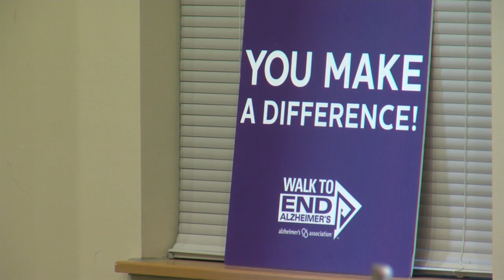Alzheimer's Association teams up with former Wisconsin Governor to spread awareness